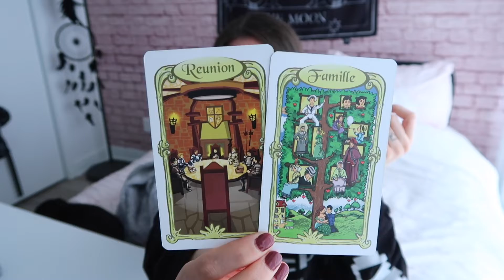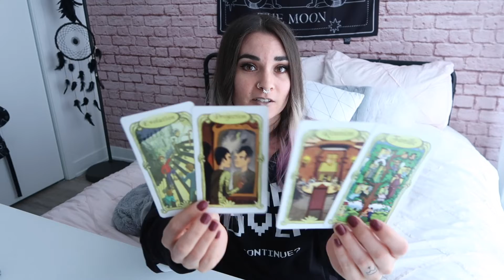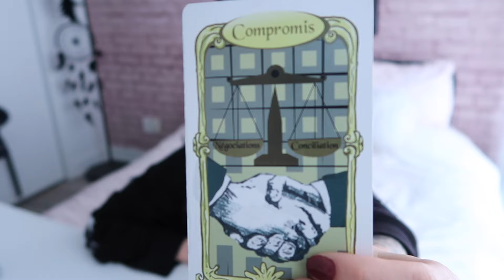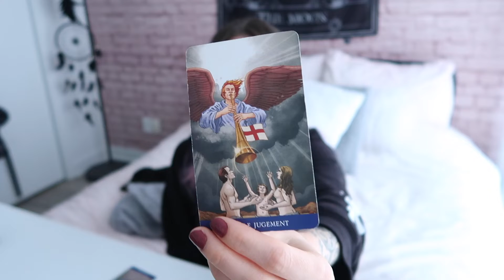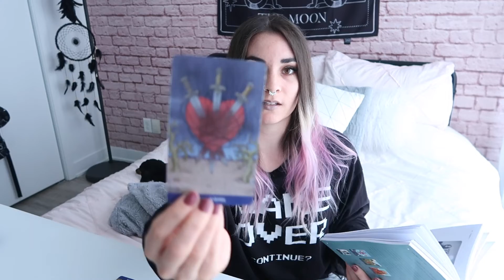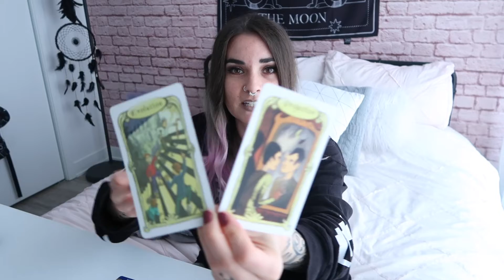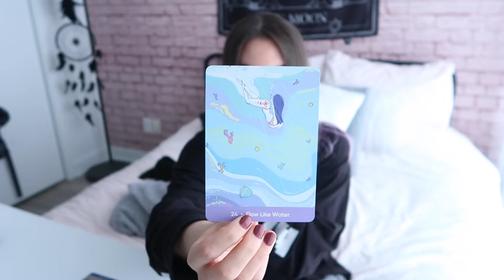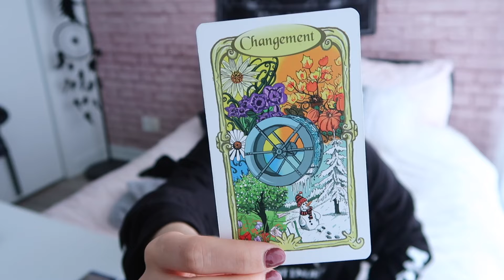LION AVRIL 2020 - Go with the flow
Salut les lions! Aujourd'hui, je vous propose une petite guidance afin de vous préparer au mois d'avril 2020.

Si tu veux un tirage one on one avec moi c'est juste

Les jeux de cartes que j'utilise dans cette vidéo :
L'oracle des miroirs
Oracle Self Care
Tarot Barbara Moore

Pour commander ma bande dessinée La vie d'adulte, ça pue.